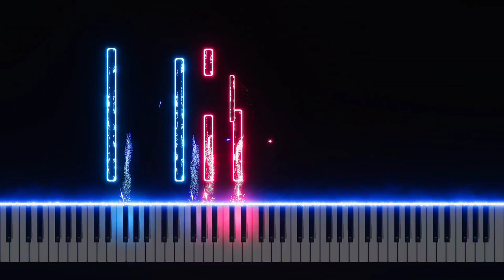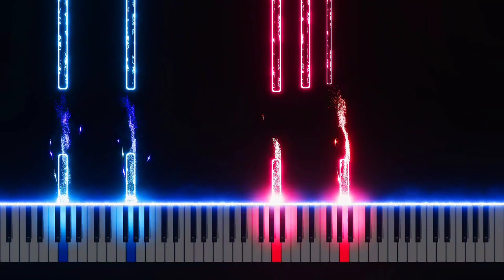Piano VIIIVI-iv 86-Eighty-Six OST [Piano Cover]